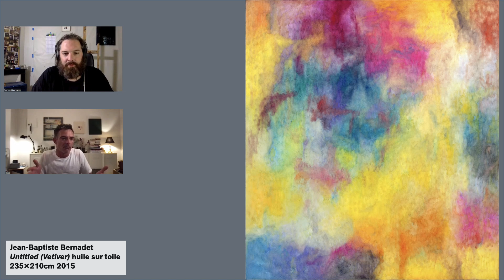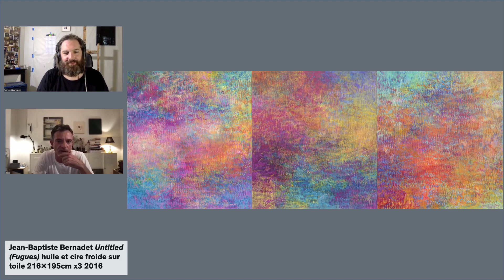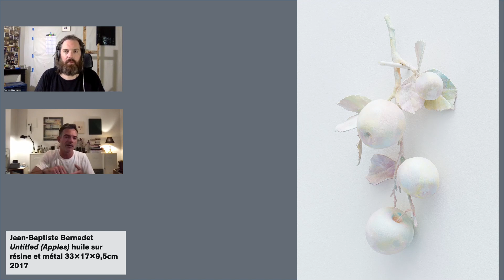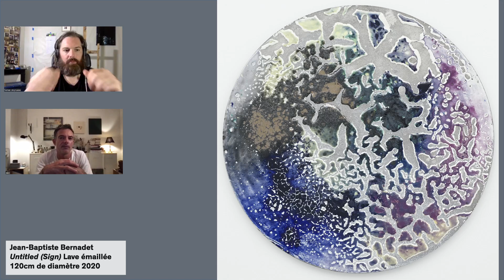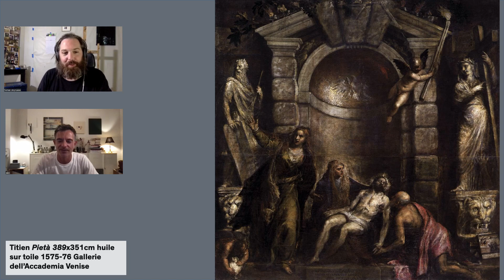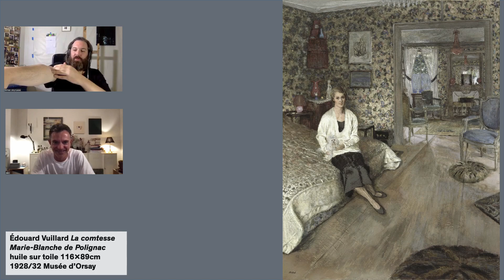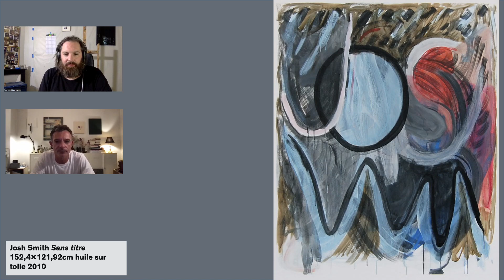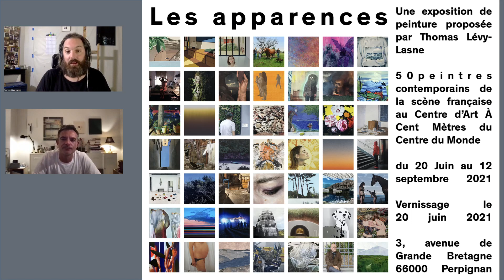Les apparences, épisode 09 : Jean-Baptiste Bernadet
Entretien d’une heure entre l’artiste Jean-Baptiste Bernadet et Thomas Lévy-Lasne.

Jean-Baptiste Bernadet Untitled (Vetiver) huile sur toile 235x210cm 2015
Jean-Baptiste Bernadet Untitled (Fugues) huile et cire froide sur toile 216x195cm x3 2016
Jean-Baptiste Bernadet Untitled (Apples) huile sur résine et métal 33x17x9,5cm 2017
Jean-Baptiste Bernadet Untitled (Sign) Lave émaillée 120cm de diamètre 2020
Jean-Baptiste Bernadet Untitled (Feelings) huile sur toile 200x180cm 2020
Titien Pietà 389x351cm huile sur toile 1575-76 Gallerie dell’Accademia Venise
Édouard Vuillard La comtesse Marie-Blanche de Polignac huile sur toile 116x89cm 1928/32 Musée d’Orsay
À la recherche du temps perdu Marcel Proust Gallimard
Fra Angelico Georges Didi-Huberman Champs Arts Flammarion
Josh Smith Sans titre 152,4x121,92cm huile sur toile 2010
Clément Rodzielski Sans Titre Impression sur film adhésif, poussière, carton, peinture acrylique / encre de Chine / feutre 2014